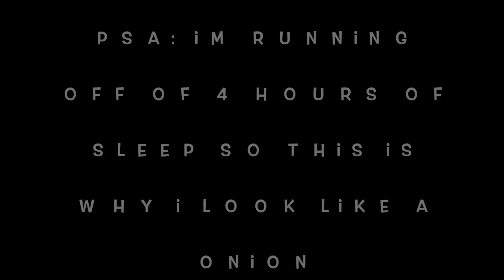HOW I DEAL WITH STRESS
HEY WHAT’S UP HELLO! Today’s video is me talking about all my stress and helping y’all with yours! Tell me what is making you stress out below!! LOVE YALL!!
SAYING OF THE WEEK:  CAST YOUR WORRIES ON THE LORD!
LETS BE BFF’S:
❤️ YOU NOW: @missannagrace
XOXO, Anna Grace
What am I wearing: shirt: NATIV
necklace: kendra scott
I got my transitions from @ Gab Marie on youtube go check her out